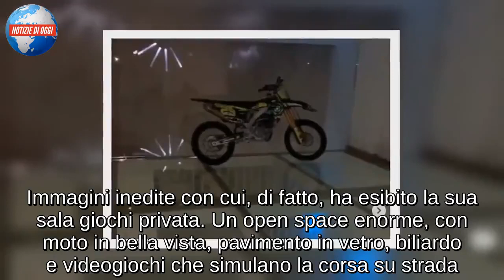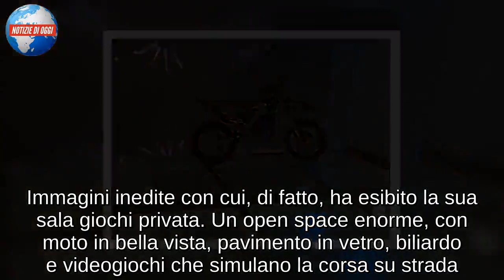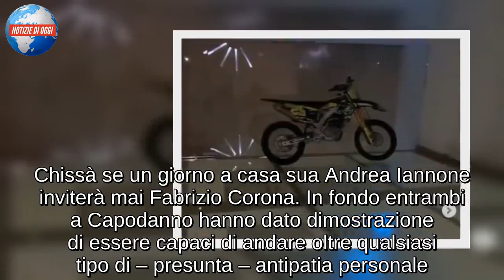Iannone mostra in video un piano della sua casa: la sala giochi lascia senza fiato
Andrea Iannone mostra orgoglioso la sua casa sui social: la sala giochi lascia a bocca aperta i fan del pilota
Andrea Iannone non è certo uno di quei vip che ama condividere tanto e tutto sui propri social. Il pilota di MotoGP solo di tanto in tanto aggiorna i suoi fan con foto e video che lo riguardano. Con l’ultima stories che ha postata su Instagram, però, si è decisamente fatto perdonare. L’ex fidanzato di Belen Rodriguez ha pubblicato due brevi video dove, nello specifico, ha mostrato ai suoi follower un piano della sua dimora. Immagini inedite con cui, di fatto, ha esibito la sua sala giochi privata. Un open space enorme, con moto in bella vista, pavimento in vetro, biliardo e videogiochi che simulano la corsa su strada.

Andrea Iannone mostra immagini inedite della sua casa: su Instagram il video della sua sala giochi
Una vera e propria stanza delle meraviglie, così molti definirebbero forse il piano arredato a sala giochi che Andrea Iannone ha fatto vedere su Instagram pochi minuti fa. Chi, in fondo, non ha mai sognato di avere un posto così dove rifugiarsi (da solo o in compagnia degli amici) quando ha solo voglia di staccare un po’ la spina?  E con questo fine che probabilmente Iannone avrà arredato la sua personale area relax. Alle immagini inedite condivise sui social Andrea non ha aggiunto niente. Nessun discorso o frase di troppo, solo una parola: “Casa“.
Andrea Iannone e Fabrizio Corona si incontrano: insieme nello stesso locale la notte di Capodanno
Chissà se un giorno a casa sua Andrea Iannone inviterà mai Fabrizio Corona. In fondo entrambi a Capodanno hanno dato dimostrazione di essere capaci di andare oltre qualsiasi tipo di – presunta – antipatia personale. I due ex fidanzati di Belen, come mostra un video pubblicato da Spy Magazine, si sono incontrati nello stesso locale e, invece di evitarsi, hanno deciso di fermarsi e scambiare quattro chiacchiere la sera del 31. Una nuova amicizia forse sta per nascere?